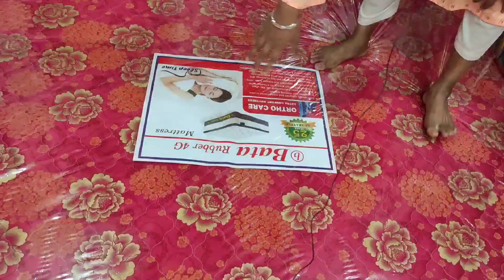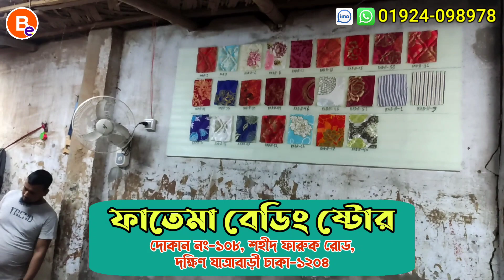সরাসরি ফ্যাক্টরি থেকে ম্যাট্রেস কিনুন পাইকারি দামে। ৩৫০ টাকা থেকে ১২,০০০ টাকায় 😲 mattress price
সরাসরি ফ্যাক্টরি থেকে ম্যাট্রেস / মেট্রেস কিনুন পাইকারি দামে। ৩৫০ টাকা থেকে ১২,০০০ টাকায় 😲 mattress price in bangladesh

ফাতেমা বেডিং ষ্টোর / Fatema Beding Store

Business Express is a business related channel. This channel searches for products including  Business Express - spring mattress price in bangladesh - pocket spring mattress price in bangladesh - mattress review - mattress review bangladesh - mattress price - mattress price in bangladesh 2022 - ম্যাট্রেস - mattress -  mattress price - mattress price in bd - mattress price in bangladesh - mattress price in bd 2022 -  mattress price in bangladesh 2022 - mattress price 2021 -  ম্যাট্রেস এর দাম -  ম্যাট্রেসের দাম - স্প্রিং ম্যাট্রেস - জাজিম - mattress price - soft mattress price in bangladesh - toshok price - mattress price bd -  bed mattress - jajim - jajim price in bangladesh 2022 - Mattress Price In Dhaka - Spring Mattress Price In Bangladesh 2022 - mattress price - মেট্রেস - matres - অরিজিনাল ম্যাট্রেস - অরিজিনাল ম্যাট্রেস এর দাম - original mattress factory review - mattress price bd - mattress - mattress factory - best mattress for back - bd vlogs - spring mattress review - sleeping mat price in bangladesh - mattress price in bangladesh - ম্যাট্রেস এর দাম - spring bed price in bangladesh - spring mattress - cheap bed price in bangladesh - factory - bed mattress - toshok price - business idea bangladesh - notun business idea bangladesh - low investment business ideas Etc. The main goal of the channel is to work with business.

Shop Address:
📲 Phone number:
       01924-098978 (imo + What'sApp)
↪️ Location: দোকান নং-১০৮, শহীদ ফারুক রোড, দক্ষিণ যাত্রাবাড়ী, ঢাকা-১২০৪।

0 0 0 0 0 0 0